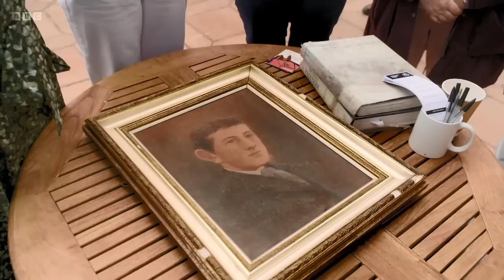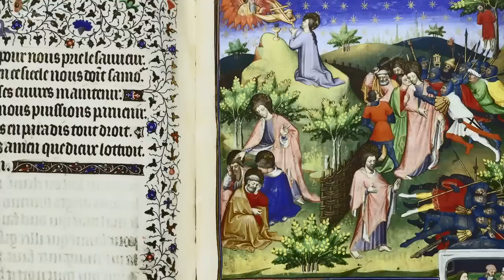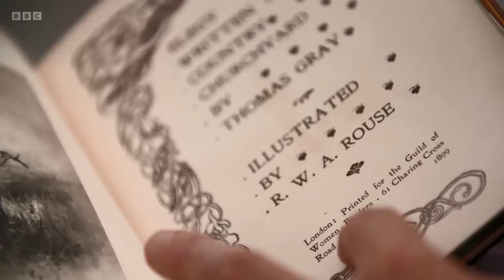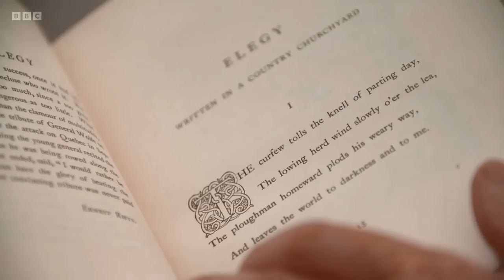HM Queen Camilla on Antiques Roadshow Eden Project 1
Aired: 5 March 2023

Antiques Roadshow Series 45: 7 — Eden Project 1

Episode Description: In this special episode, filmed before the Accession, Fiona introduces the Queen Consort to roadshow visitors and members of the team of experts, and finds out about her close connection to the Eden Project and the charity The Big Lunch.

Like any visitor to the roadshow, the Queen Consort has brought some personal items to share with the experts. Silver specialist Duncan Campbell is thrilled to see a rare snuffbox from the Royal Collection that was made from Cornish silver, while books expert Justin Croft admires a copy of Gray’s Elegy in a Country Churchyard. The Queen Consort describes her love for the poem and her interest in the book’s exquisite binding, which was done in 1899 by the Guild of Women Binders.

The Queen Consort also joins Fiona for a ‘guess the mystery item’ challenge posed by jewellery specialist Geoffrey Munn. Can they work out the true purpose of three unusual items – a piece of rock crystal, a silver plaque decorated with a pair of eyes, and two jewelled arrows?